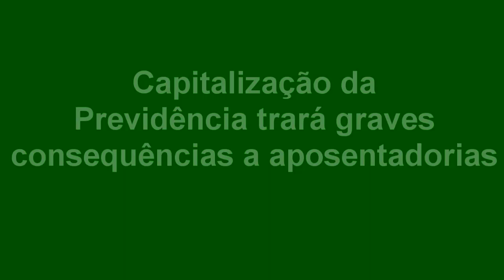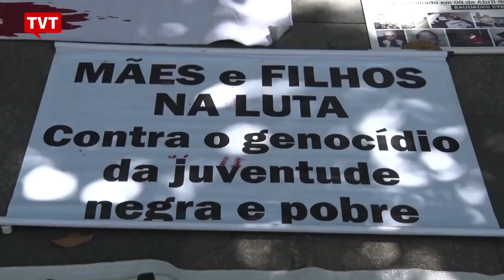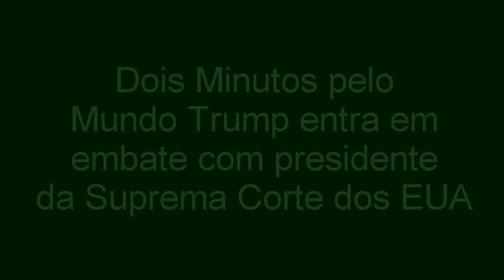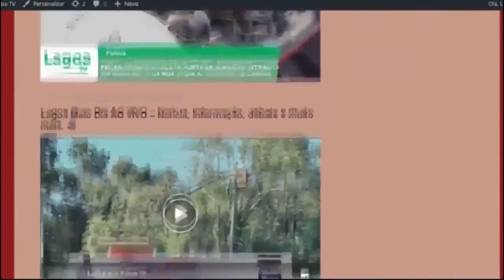EXPRESSO NOTÍCIAS - Confira as principais notícias do Brasil.